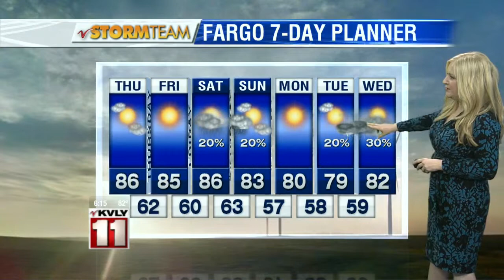6:00pm Weather July 29th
6:00pm Weather July 29th